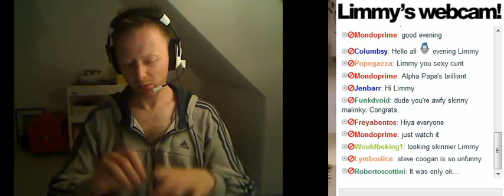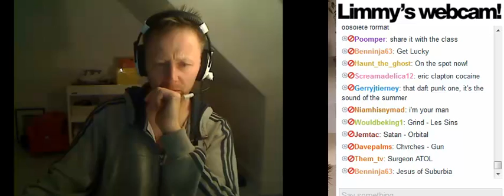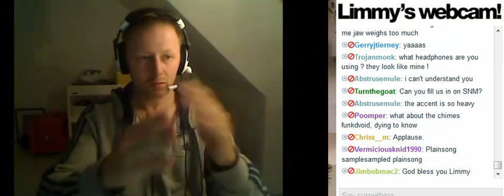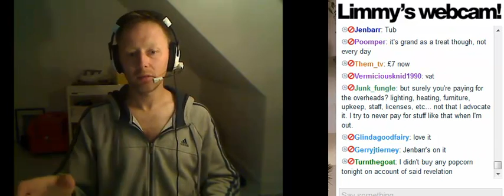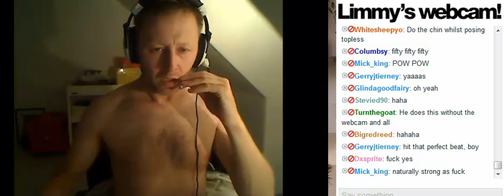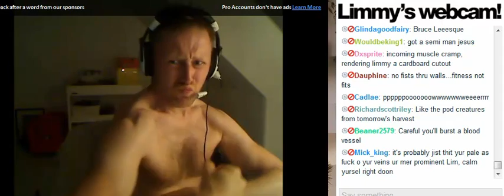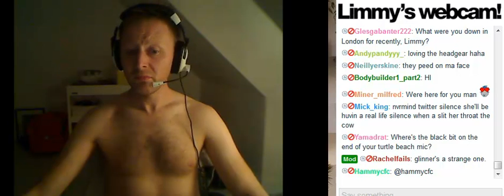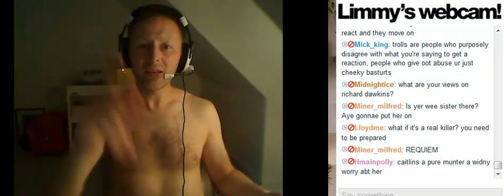Limmy 197 - " Alpha Papa, SNM. " 13/08/13